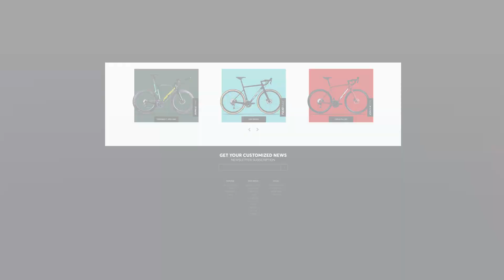APEX BIKES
YOUR BIKE // YOUR PERSONALITY
START CUSTOMIZING NOW!

COMPLETELY CUSTOMIZED! 🔴🟣🔵🟢🟡⚫️